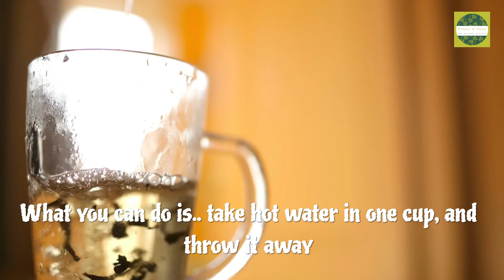Easy hack to soften hard butter during winters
How to soften hard butter during winters
If you have any questions, please ask in the comments section I will respond.
This channel is based in Karachi city. There is a new video on my channel everyday or within a week. I upload cooking recipes, home remedies as well as tips and tricks to resolve our problems at home.
Have a Jol….